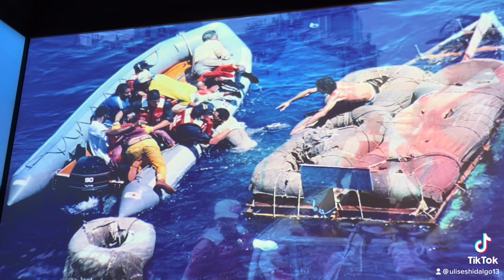Cuban rafter balseros cubanos in national American museum Washington D.C.